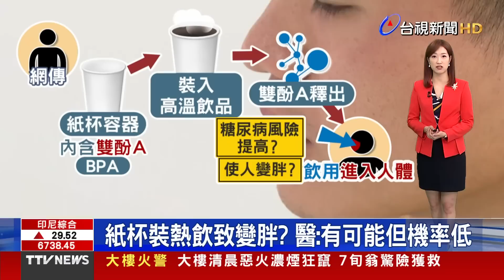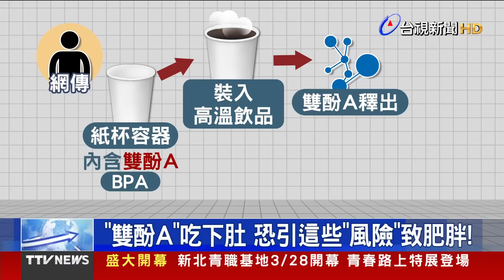又要掉腦袋？ 海軍陸戰隊再爆掉槍【重點新聞】-20230328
(00:00)清查完又掉槍 海軍搞丟T-75式槍管
(02:06)屏東看守所逃犯 一度現身岡山折返屏東
(03:43)紙杯裝熱飲致變胖？ 醫：有可能但機率低
(05:20)南橫公路首家超商設ATM 居民狂讚很方便